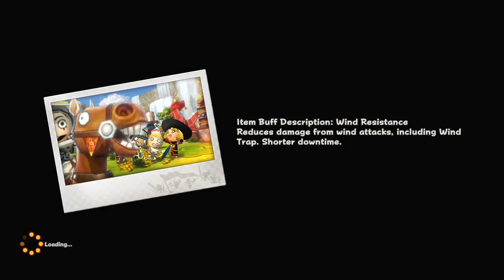Streaming Some Happy Wars With Friends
Just a fun little happy wars stream. Thank you to everyone who came out and watched!